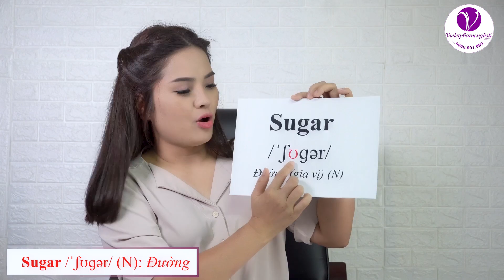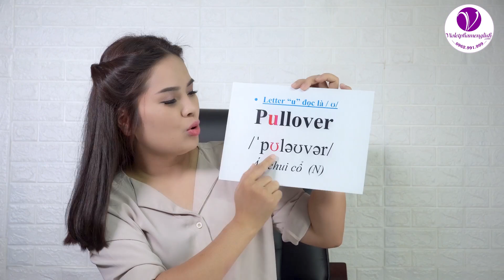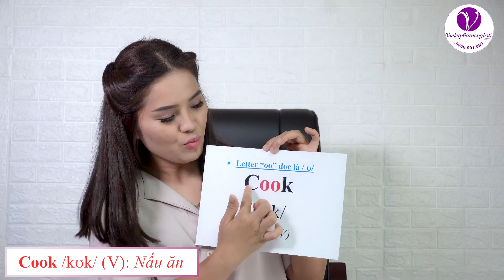KÝ TỰ PHIÊN ÂM QUỐC TẾ| BÀI 3: PHÁT ÂM ĐÁNH VẦN TIẾNG ANH QUA 44 KÝ TỰ PHIÊN ÂM QUỐC TẾ. ÂM /ʊ/ NGẮN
Chinh phục thành công 44 ký tự phiên âm Quốc tế là các con sẽ nắm được trong tay chìa khóa để chinh phục tiếng Anh chuẩn chỉ. Cố gắng mỗi ngày sẽ gặt hái được thành quả xứng đáng với công sức của mình các em ạ. Bài học này, các em cùng cô V chinh phục nguyên âm tiếp theo là nguyên âm /ʊ/ ngắn nhé!
 ☞Tham Gia Nhóm "HỌC TIẾNG ANH CÙNG CÔ VIOLET PHAM"

Hãy Theo Dõi Tại:

* Page Học Tiếng Anh Cùng Cô Violet Phạm

* Lớp Khai Quật Tiếng Anh Từ Gốc Cùng Cô Violet 100% Miễn Phí

*** Các số hotline hỗ trợ phụ huynh:
© Bản quyền thuộc về VIOLET PHAM ENGLISH
© Copyright by VIOLET PHAM ENGLISH ☞ Do not Reup